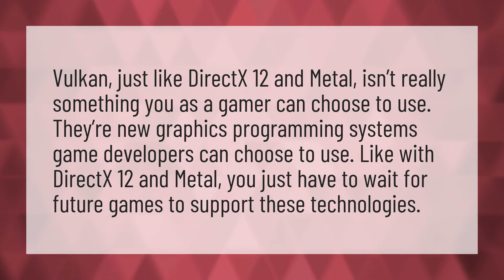Should I use Vulkan?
Ghost Recon Breakpoint • Should I use Vulkan?